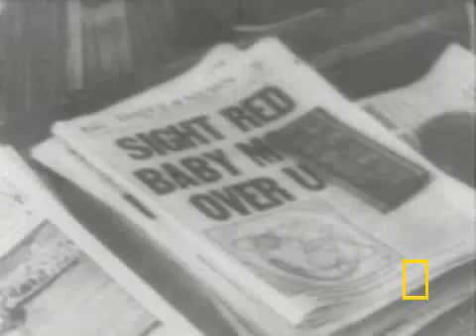National Geographic- Space Race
The us and russian battle for space supremacy